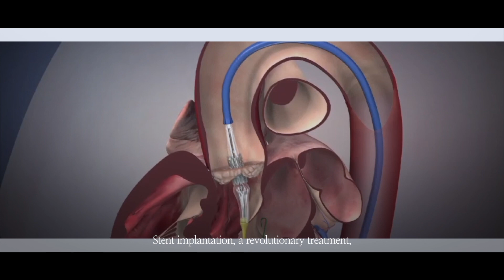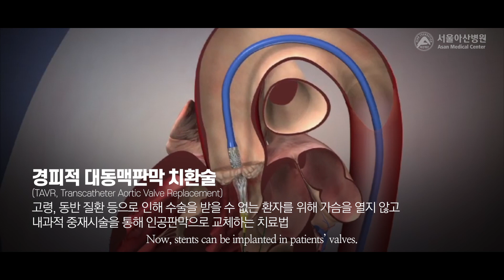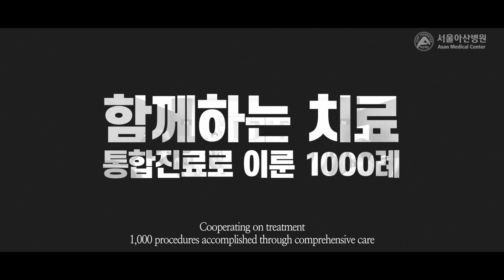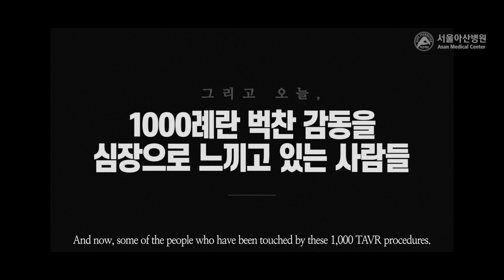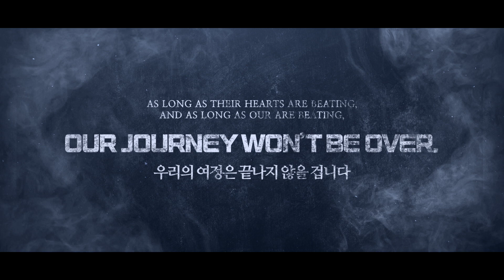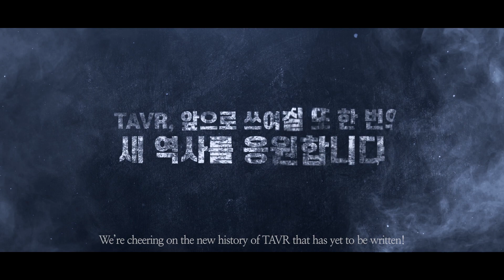경피적대동맥판막치환술(TAVR), 1000례의 시간!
발병 후 5년 내 사망률 50%
'대동맥판막협착증'

스탠드 삽입 시술이란 획기적인 치료는 아픈 환자의 가슴을 열지 않고도
다시 한번 심장을 힘차게 뛰게 했습니다.

그 선물 같았던 순간이 모여 우리는 오늘 1000례를 달성했습니다.

1000명의 생명을 구한 사람들,
여러분이 바로 우리의 자부심입니다!

Aortic stenosis, with a 50% death rate within 5 years of the onset of disease.
Stent implantation, a revolutionary treatment, made it possible restore a patient’s heart function
without opening their chest.
We’ve gathered our experience with this life-saving treatment and achieved 1,000 procedures.
These people have save 1,000 lives What we take pride in is you.

We’re cheering on the new history of TAVR that has yet to be written!